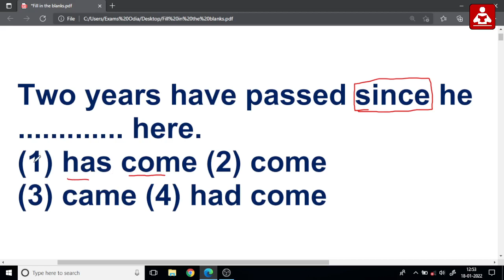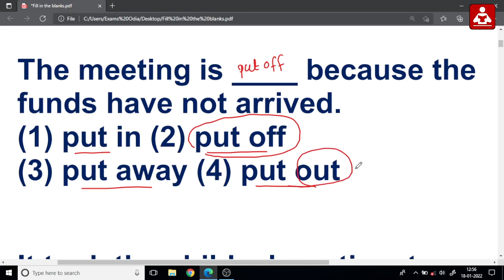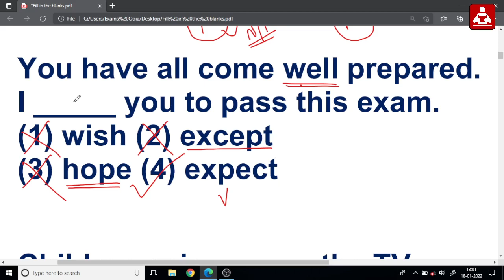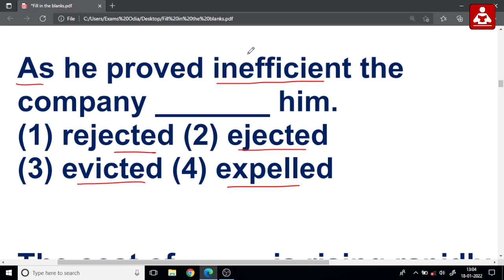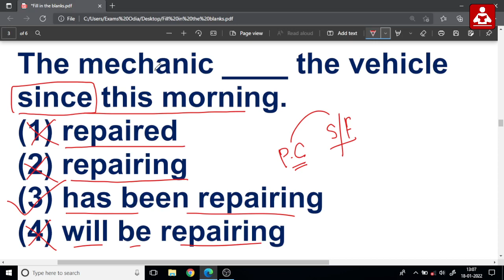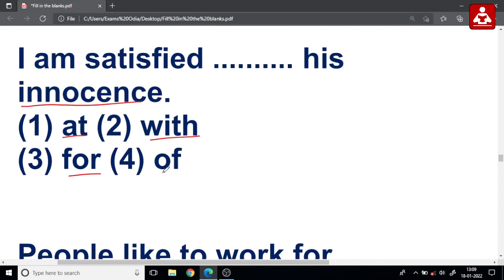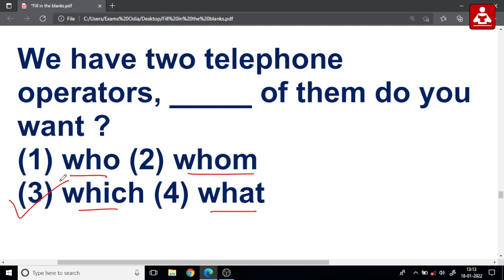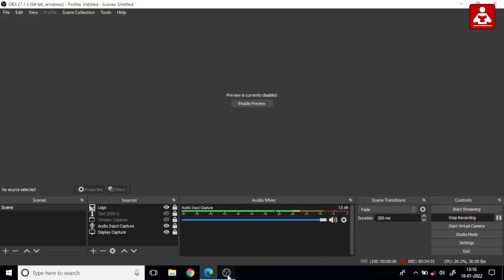Fill in the Blanks || English Practice Class For OSSSC Combined Exams|| Exams odia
Exams Odia YouTube Channel. Hello Everone in this video i have discussed fill in the blanks
For PDF notes Join to our telegram